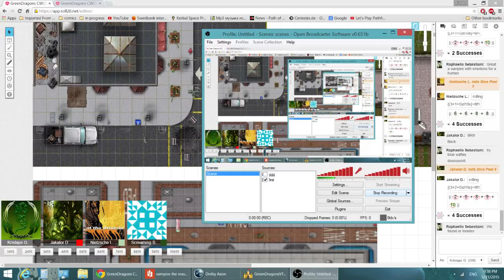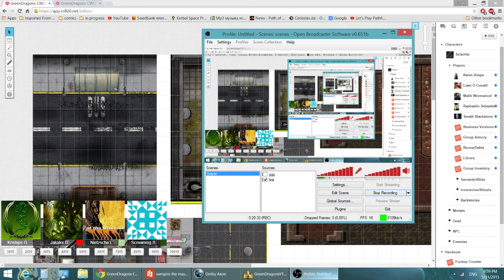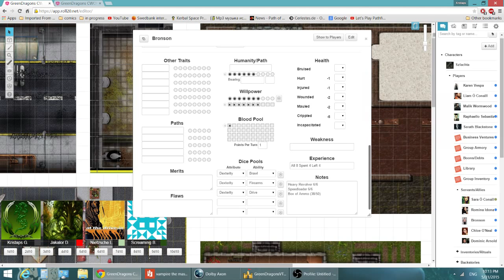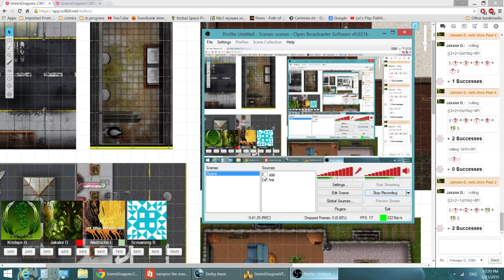[6th Chapter 6/7] VTM Tabletop - Springfield Chantry Chronicle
This is my VTM tabletop campaign, it features a group of young Tremere Vampires sent to rebuild a chantry in a city where the local Tremere have been destroyed after attempting to overthrow the prince

Showdowns at the Bar